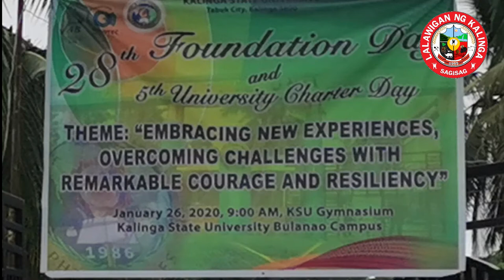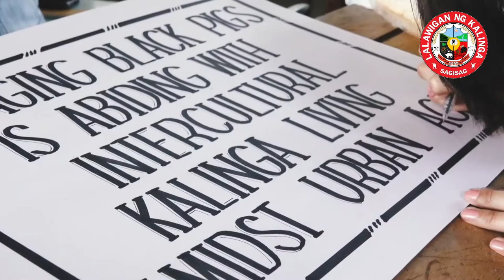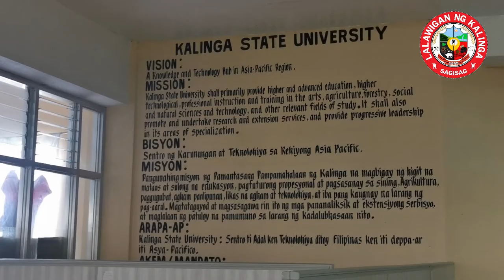A Message To Kalinga State University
WATCH, LISTEN, AND REMINISCE KSU DAYS AS GOVERNOR FERDINAND B. TUBBAN DELIVERS HIS MESSAGE DURING THE VIRTUAL CELEBRATION OF THE 28TH FOUNDING DAY AND 5TH UNIVERSITY CHARTER DAY OF THE KALINGA STATE UNIVERSITY

*Other photos and video clips credit to KSU